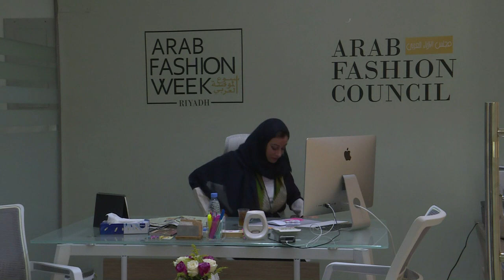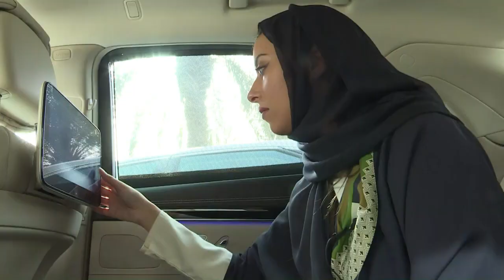الأميرة نورة بنت فيصل آل سعود سفيرة للموضة في السعودية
تمثل الاميرة نورة بنت فيصل آل سعود التي ستبلغ الثلاثين الاحد، الوجه الجديد للموضة في المملكة العربية السعودية التي تشهد سلسلة بوادر انفتاح اجتماعي منذ فترة.تقرير بالصوت الطبيعي